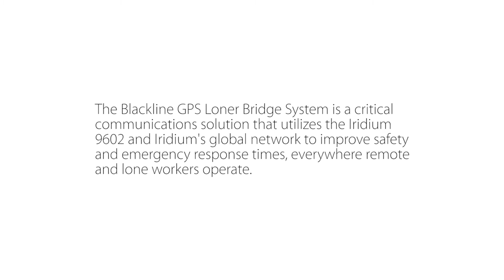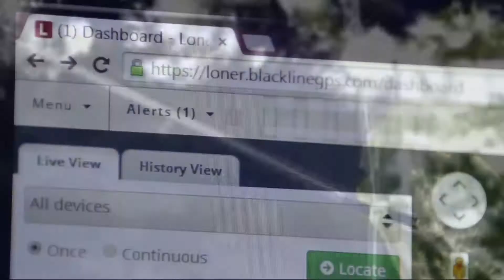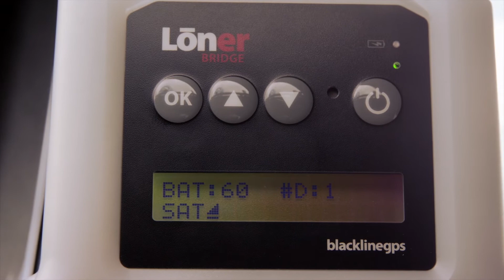Iridium Partner Case Study - Blackline GPS Loner Bridge System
The Blackline GPS Loner Bridge System is a critical communications solution that utilizes the Iridium 9602 and Iridium's global network to improve safety and emergency response times, everywhere remote and lone workers operate.